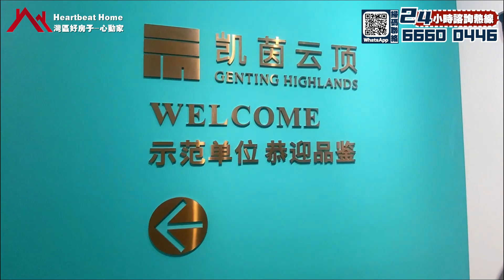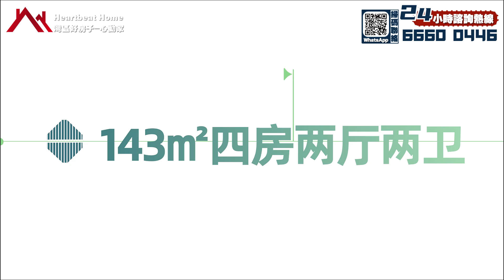中山樓盤丨雅居樂凱茵雲頂丨中山最有“驚喜”嘅樓盤丨香港明星帶頭買嘅樓盤有乜特別嘅吸引力？下沉式高端會所配套齊全又有意境🥰首期3X萬買精裝大3房/4房丨樓下有業主樓巴翻香港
🆓 感謝各位觀眾支持！如有問題歡迎直接聯繫我們灣區好房子
Bosco 張生：
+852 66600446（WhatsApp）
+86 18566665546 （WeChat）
WhatsApp我

00:00​  影片开头
00:45  凯茵云顶园林与大堂介绍
04:18  102㎡（約1098呎）3房2衛示範單位介紹
10:15  143㎡（約1539呎）4房2衛示範單位介紹
17:02  结尾总结

【灣區好房子28條摯誠服務】
一.購樓前服務：
1、大灣區免費睇樓接送      2、24小時在線解答樓盤資訊
3、提供正規合法港紙兌換/匯款服務   4、幫業主線上預約車飛/船飛
5、大灣區樓盤免費視頻睇樓定制     6、提供最新小孩讀書落戶資訊

二、購樓後服務：
1、贈送溫泉家庭套票3人     2、免費接送業主簽合同/按揭等手續
3、每季度樓盤進度視頻匯報
4、珠海中山免費約車2次（其他事務）
5、協助業主租車服務          6、預約醫生/網紅餐廳訂臺服務
7、贈送業主精洗車服務3次  8、生日贈送專屬禮品
9、幫業主處理寵物問題      10、本市業主接送子女上下課服務2次
11、協助客戶社保，入學，車牌，醫療養老等辦理
12、提供業主自駕遊租借方案/訂製旅程路線服務1次

1、專業驗樓師收樓驗樓服務       2、租賃/出售服務
3、全屋裝修定制服務                4、提供傢私/家電上門維修服務
5、訂製/代收/安裝傢私家電方案     6、預約全屋清潔服務（增送3次）
7、免費代繳納契稅。維修基金      8、幫業主代收快遞，代收水電煤等
9、訂製收樓視頻/紀念冊           10、免費春節貼對聯服務